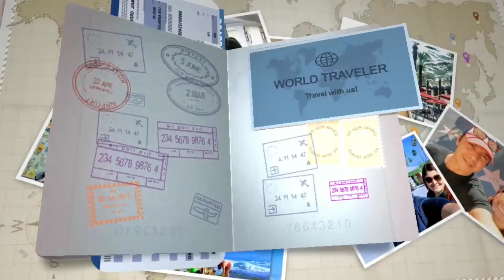¿VUELO RETRASADO? Descubre cuales son tus compensaciones.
Artículo de Arnaldo de @diaryoftrip sobre derechos de los pasajeros y compensaciones de líneas aéreas: